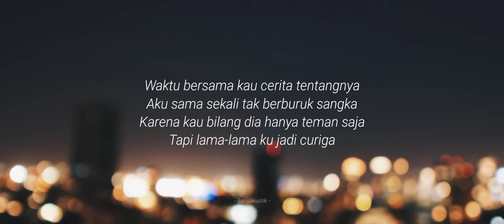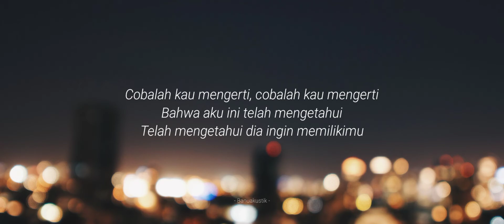♫ Cobalah kau mengerti bahwa aku ini telah mengetahui dia ingin memilikimu - J-Rocks karaoke akustik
J-Rocks - Cobalah Kau Mengerti | Official Music Video

Sudah kukatakan berulang kali
Sebenarnya dia punya maksud hati
Tapi mengapa kau tak mau mengerti?
Dan selalu saja kau berkeras hati

Waktu bersama kau cerita tentangnya
Aku sama sekali tak berburuk sangka
Karena kau bilang dia hanya teman saja
Tapi lama-lama kujadi curiga

Cobalah kau mengerti, cobalah kau mengerti
Bahwa aku ini telah mengetahui
Telah mengetahui dia ingin memilikimu
Dengarkanlah diriku
Dengarkanlah diriku, wahai kekasihku
Karena ku tak mau kehilangan dirimu

Waktu pertama kau cerita tentangnya

Dengarkanlah diriku
Kau sangka aku cemburu, tapi itu memang hakku
Karena kau adalah kekasihku